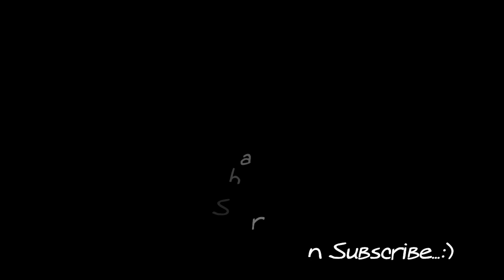Serunya Nonton Kereta di Stasiun Butuh | 4 Menit Dapat 6 Kereta Api Ngebut